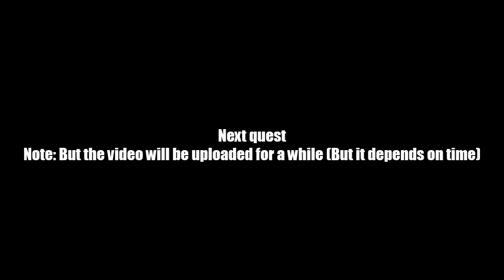AQ Worlds "The Queen of Envy" (Quest)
Quest:The Queen of Envy

NPCs:J6

Monster List:Queen of Envy

Turn in:Queen of Envy Confronted x1

Equipment Won:None